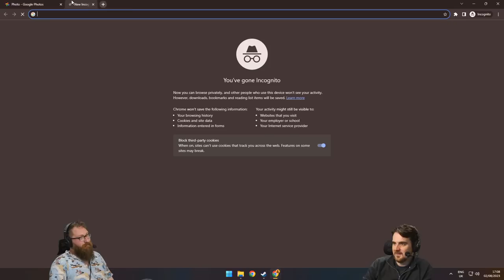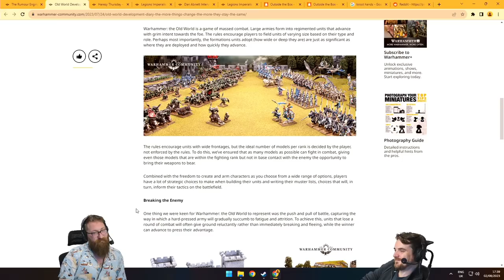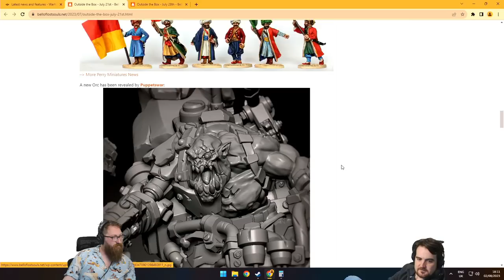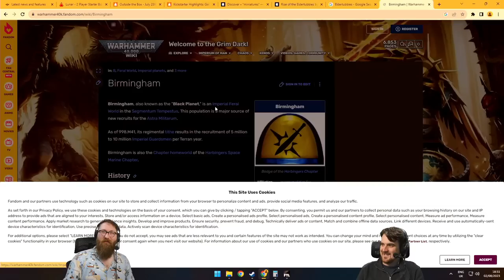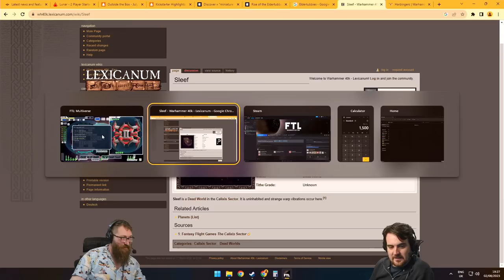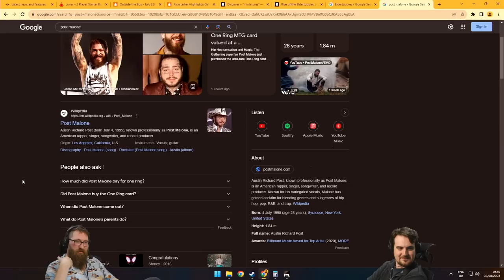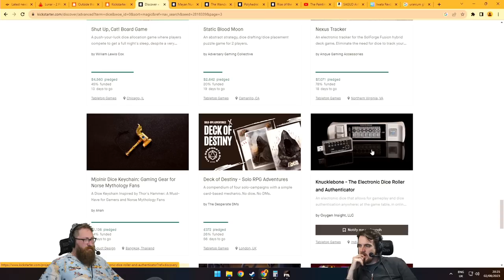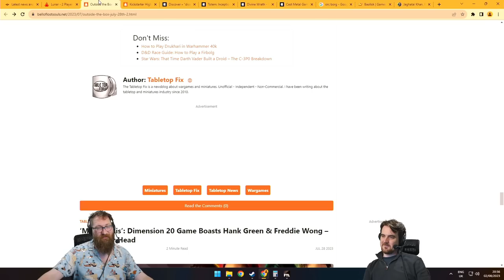WARHAMMER BEFORE DARK!!! | w/ Tom & Ben | (02/08/2023)